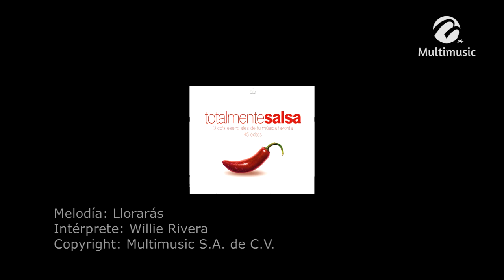Llorarás_Willie Rivera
Canción: Llorarás
Intérprete: Willie Rivera
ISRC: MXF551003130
Clave Del Disco: CD3-08349
Copyright: Multimusic S. A. de C. V.